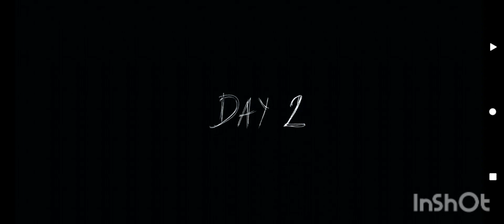Granny Chapter 2 in Granny 1 v1.8 Mobile Version Hard Mode Full Gameplay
pc port